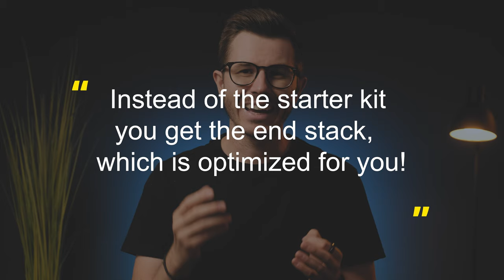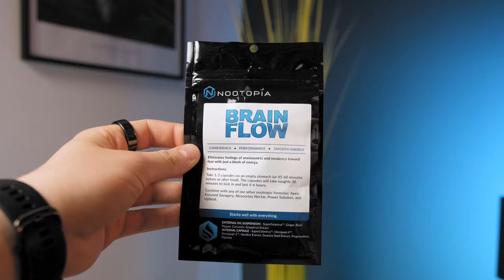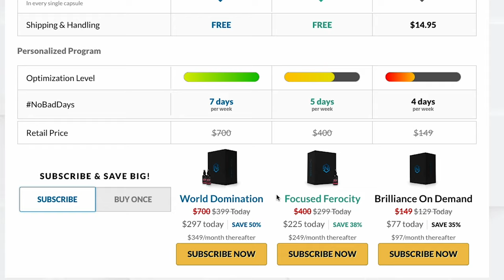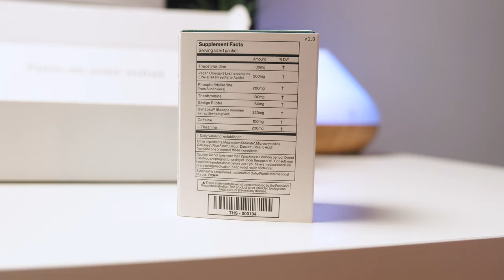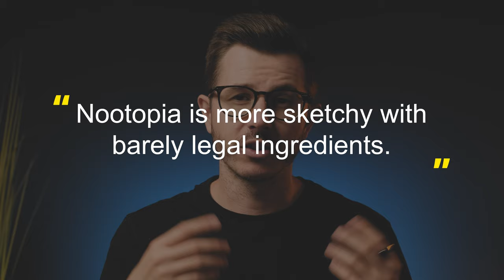Thesis Vs Nootopia: And The Winner Is?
Thesis and Nootopia are 2 brands offering personalized nootropics, but which is better?